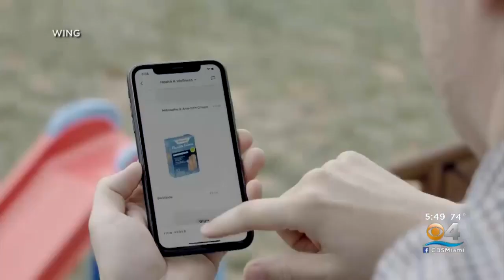Drone Deliveries? New Method Of Package Delivery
Yes, drone deliveries are all the buzz!